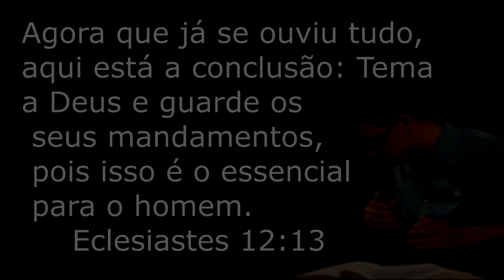Movidos Pelo Espírito - Lançamento EP * Matheus de Paula e Banda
É com um imenso prazer que apresento uma reprise  do lançamento do EP "Movidos pelo Espírito" que foi no dia 16/12/17.